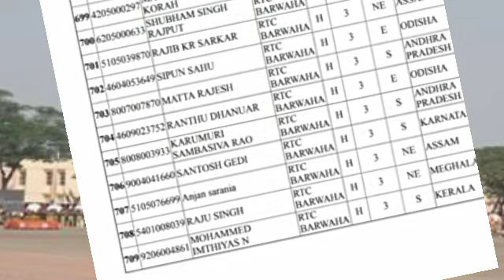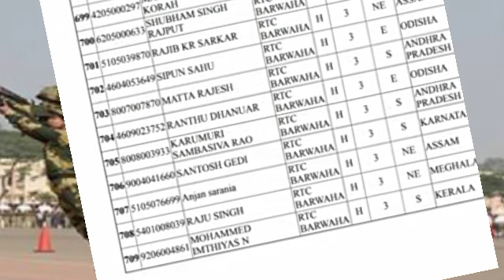Good news👍2018 SSC GD LATEST NEWS TODAY | SSC GD second merit list | all medical fit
SSC GD LATEST NEWS TODAY
ssc gd second merit list 2018
SSC GD Twitter campaign
SSC GD new vacancy 2021
Good News👍  SSC GD LATEST NEWS TODAY || SSC GD NEW VACANCY 2021 || SSC GD NEWS || SSC GD NEW UPDATE
ssc gd new vacancy 2021, ssc gd new update today, ssc gd latest news today, ssc gd news, SSC GD vacancy,
SSC GD NEW VACANCY 2021 || SSC GD NEW VACANCY || SSC GD LATEST NEWS TODAY | SSC GD ONLINE FORM APPLY

SSC GD new vacancy 2021, SSC GD new vacancy, SSC GD vacancy 2021, SSC GD new update today, SSC GD news today, SSC GD latest news today, SSC GD online form apply, SSC GD syllabus,
SSC student protest in Delhi, SSC student protest, SSC student new video, student protest in India,आप भी हमें अपना वीडियो भेज सकते हैं

ssc gd latest news today, SSC GD new vacancy 2021